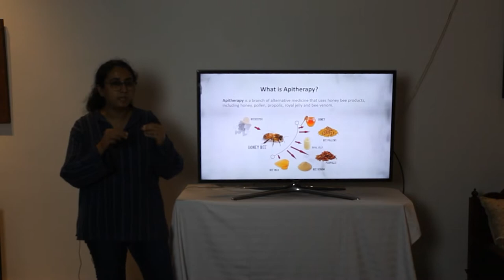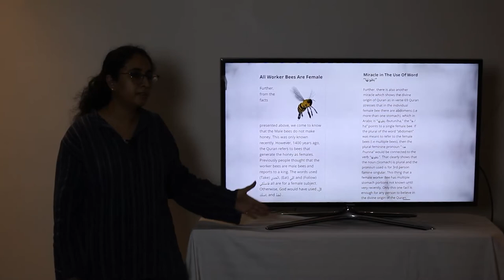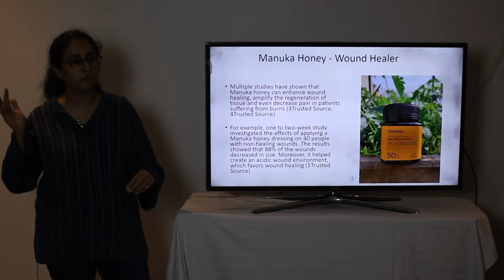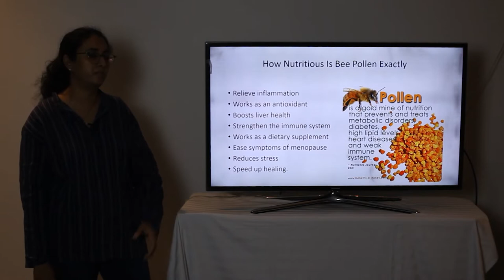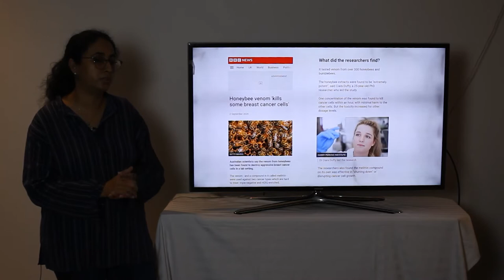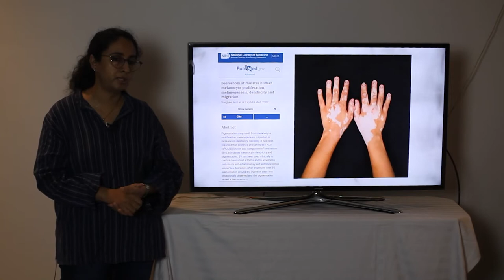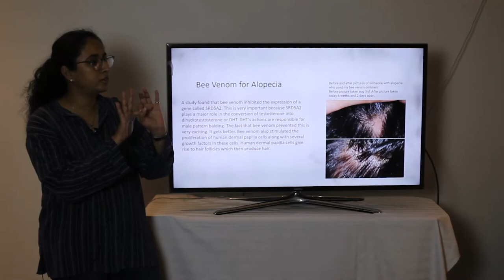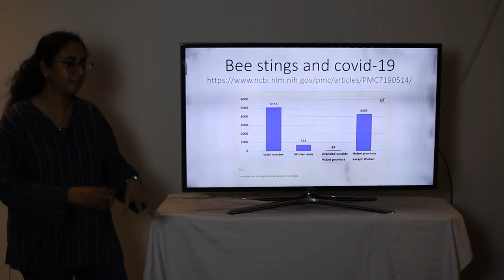Apitherapy: What it is and how we can benefit from it | By Madiha Beg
Speaker, Madiha Beg has a passion for the environment. Her respect for nature has fostered a love for the bees.
She has done two courses in beekeeping from the US, including one from Cornell University’s Small Farms Program. She is also Aitchison College's official beekeeper where she tends to their bees & teaches beekeeping.
Madiha practices Apitherapy as well & makes therapeutic bee venom products.